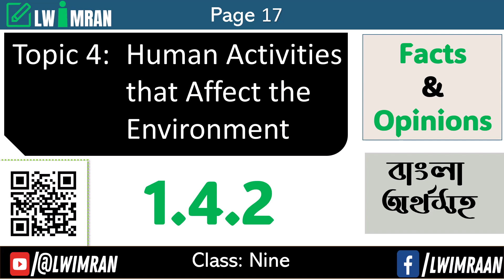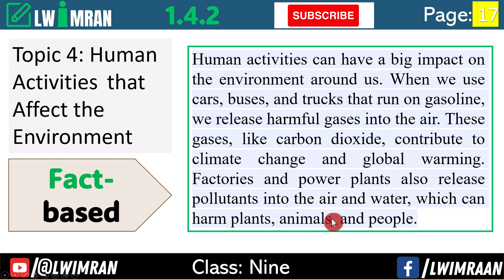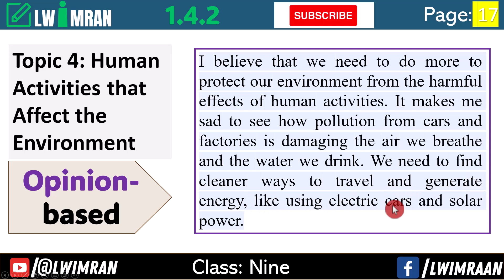Human Activities that Affect the Environment | Class 9 | Page 17| Opinion Matters | 1.4.2| Imran Sir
Hello learners, Welcome to Learn with Imran. In this video you will get a comprehensive explanation of activity 1.4.2, page-17. There are six topics in this activity.
In this video I have explained about topic 4:Human Activities that Affect the Environment. There are two different version of the passage , one is fact based and the other is opinion based.
You will get Bangla translation for better understanding. I have tried to make a clear concept of facts and opinions.